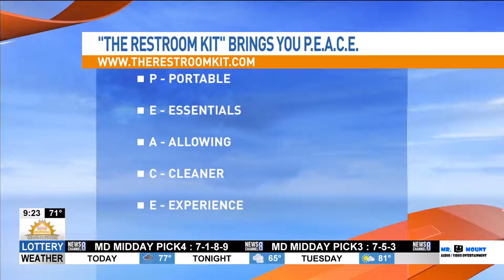The Restroom Kit on ABC Good Morning Washington